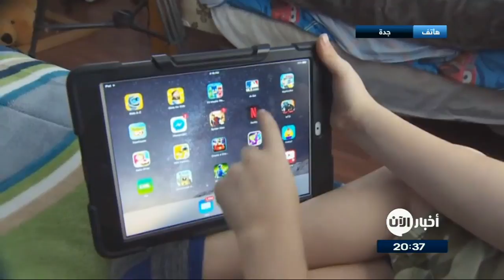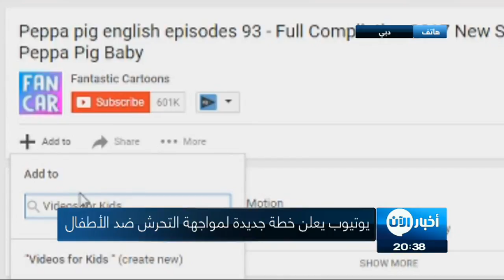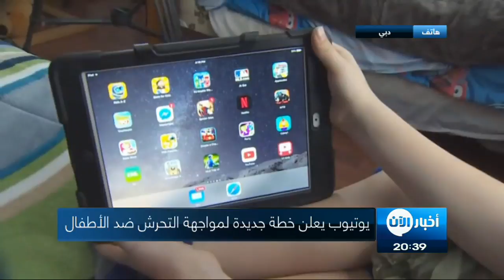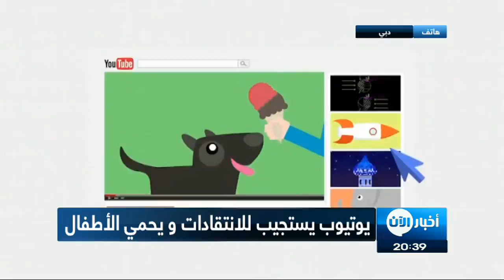يوتيوب يعلن خطة جديدة لمواجهة التحرش ضد الأطفال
معنا من دبي المهندس صهيب ابراهيم  الغازي الخبير  في تقنية المعلومات